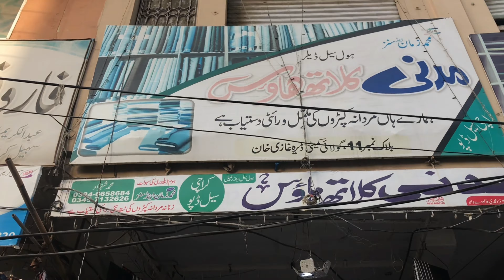My second vlog best vlog dont miss it!!🔥🔥🫣🫣😨😨😱😱😱donkeyplays